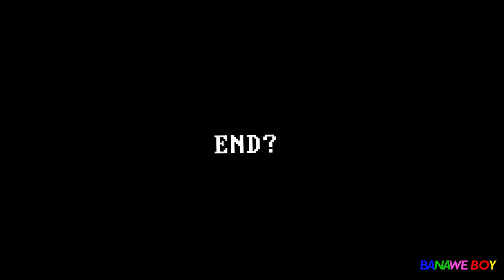DZ Racing's DAMD JIMNY "LITTLE D" x SPOON FED CIVIC FK8 TYPE R!!!!!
We visited the shop of DZ Racing here in Banawe. For you guys to see his shop and his builds!! ENJOY!!!